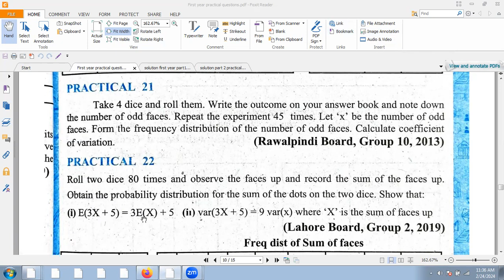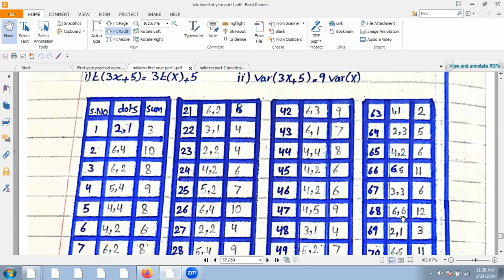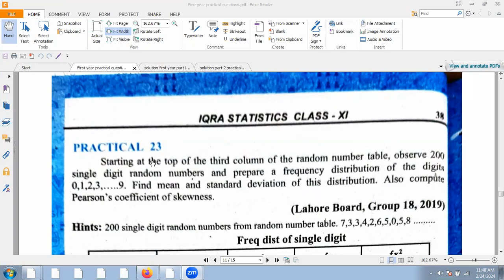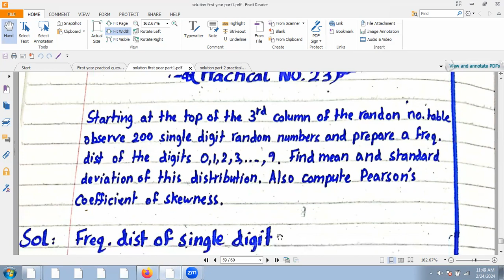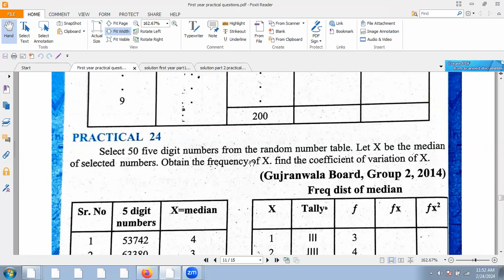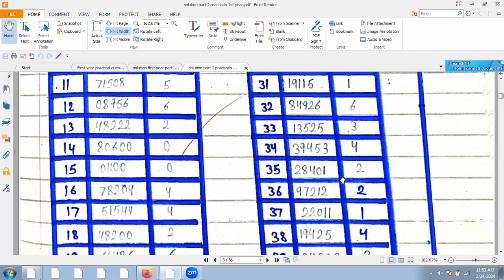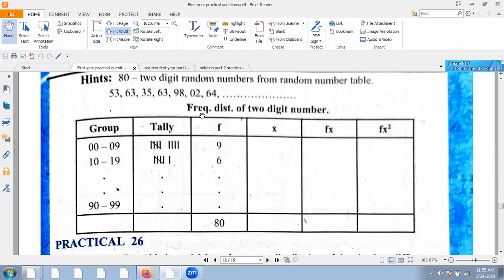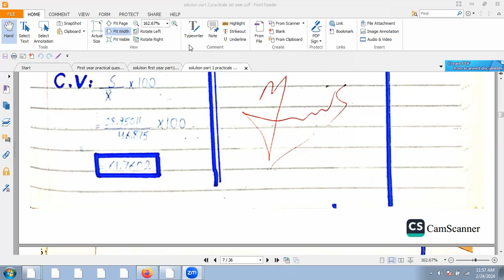Iqra Practical Copy First Year Solution // Practicals 22 to 25 // Random Number table //Expectations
Iqra Practical Copy First Year Solution//Practicals 22 to 25//Probability distribution//Expectations // Random Numbers